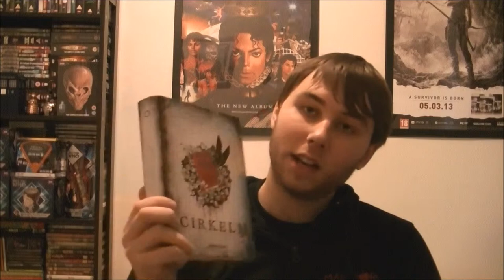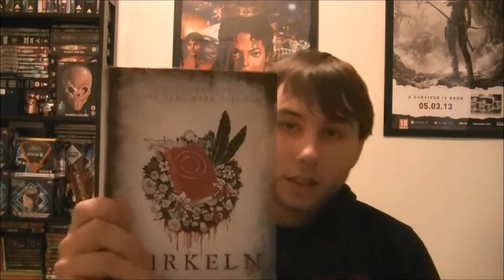Halvnormalt Perspektiv 11 - Cirkeln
Ny kanal men min gamla vloggserie fortsätter här. Idag handlar det om filmen Cirkeln som jag såg på bio i fredags.